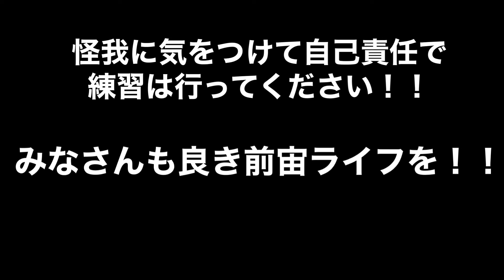【解説】前宙講座！！ frontflip tutorial.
練習法からクオリティの上げ方まで解説しました！！ぜひ練習してみて下さい！！
ぜひ他の技の講座も参考にしてください！